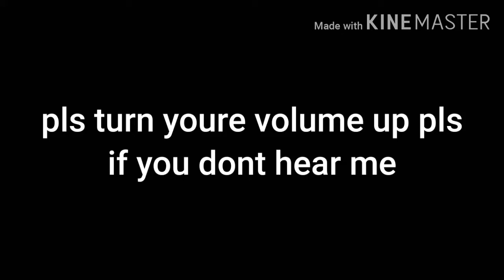Announcement//watch to hear a suprise